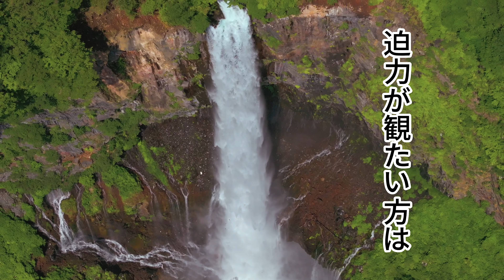夏でも迫力満点！華厳の滝！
●日光【夏の華厳の滝】ドローン空撮

『SNS』
●twitterドローン男子